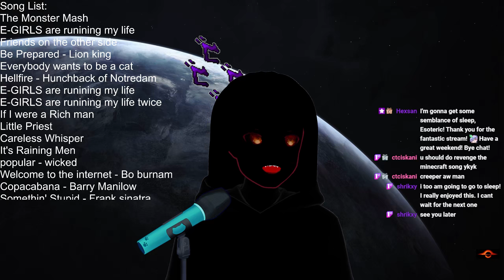Umbra's Twitch Clips Compilation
Thank you so much to all my lovely viewers and friends that have made streaming such a joy! Hope the video elicits a chuckle here and there ^_^